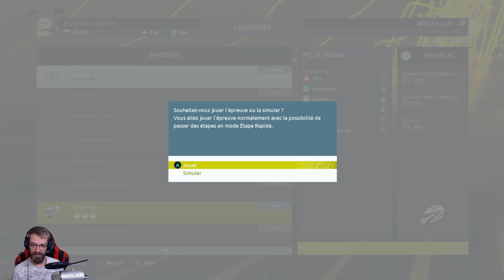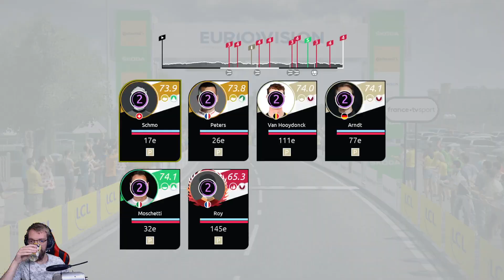PRO LEADER - BREIZH CUP 2022 ► TOUR DE FRANCE 2022 #02 - Royleviking Replay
Replay du Live sur le jeu TOUR DE FRANCE 2022. Let's play pour découvrir le jeu et son gameplay en Pro Leader avec Roy et la toute nouvelle Team VIKING. L'objectif, qualifié Roy et son équipe pour le Tour de France et faire de Roy un Champion.